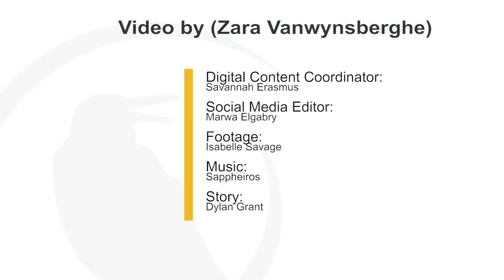Heavy Mechanic Simulators at BCIT's Annacis Island Campus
Students of BCIT's heavy mechanical trades foundation are using simulators to familiarize themselves with heavy equipments. Our reporter, Dylan Grant, caught up with an instructor from BCIT to talk about the new technology.